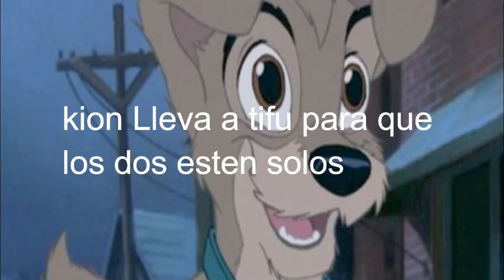Kion x Tifu Un Amor En Riesgo Parte 3